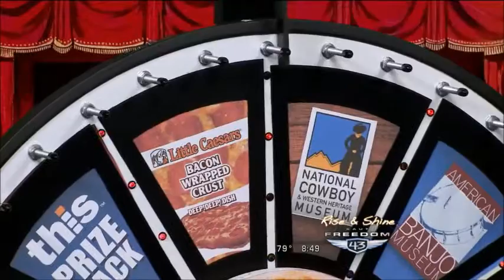Compilation of Shots from My Internship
I worked at a TV station and this is a compilation of some of my work/shots.

STALK ME!